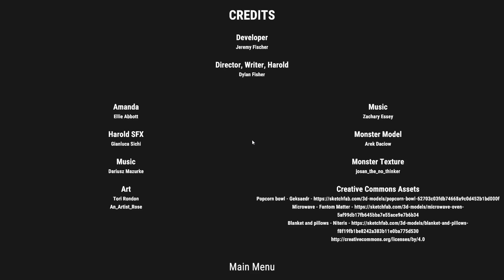A Movie Night With A Twist (Amanda's Movie Night)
Today's Video We Play Amanda's Movie Night. A Horror Game Where You Try To Relax And Have A Movie Night But Things Take An Unexpected Turn